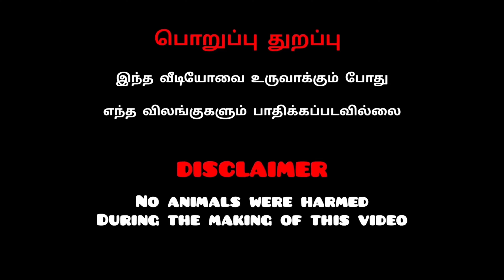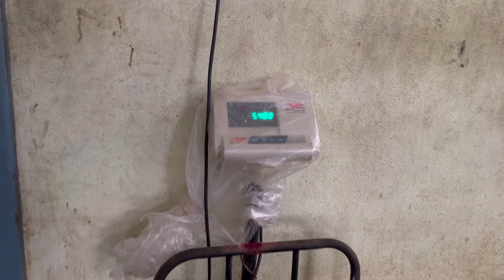🖤💥5️⃣முதல்6️⃣கிலோ வரை உள்ள சுத்த கருப்பு பிரிடிங் சேவல்கள்😍💯மற்றும் நமது பண்ணை ஒரு பார்வை😍💯💥